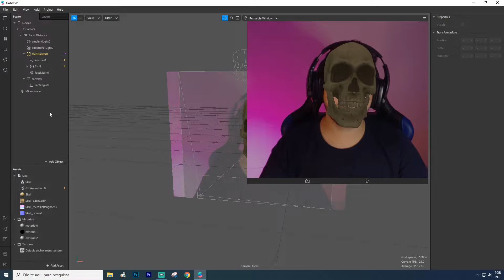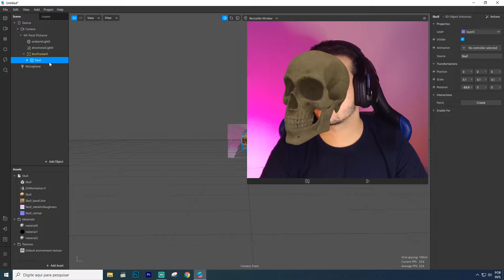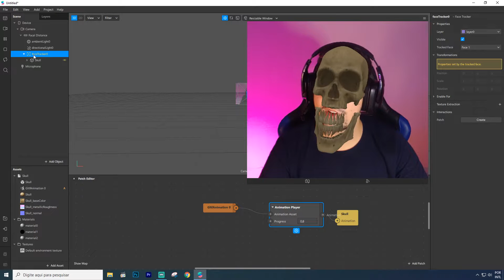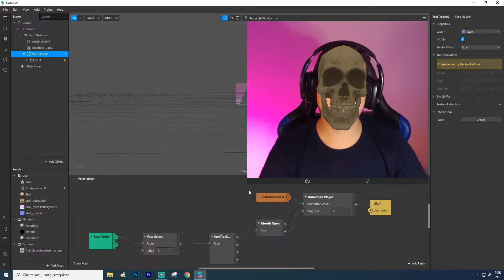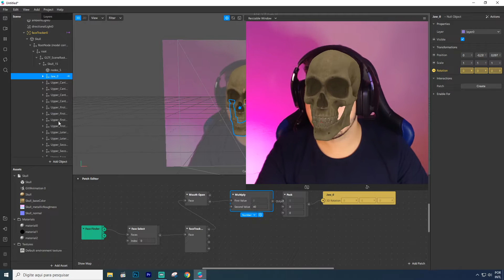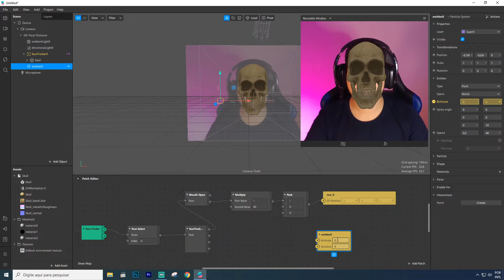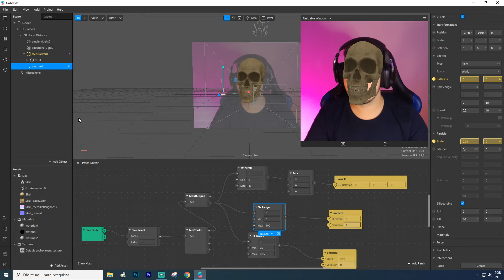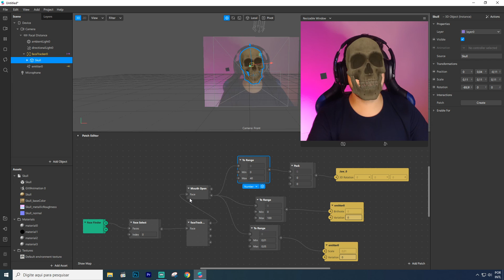Spark AR Controlando objeto 3D com a boca! [EN Captions]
0:00 - Introdução

0:22 - Explicando o que está acontecendo

0:55 - Procurando o 3D

1:30 - Começando a criar

5:34 - Outra forma de fazer

7:55 - Partículas

11:15 - Finalização